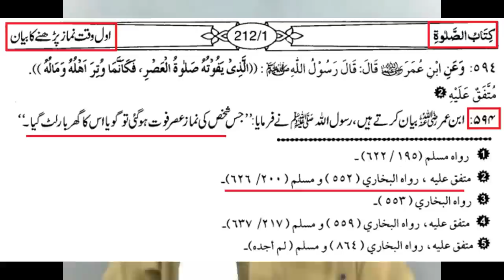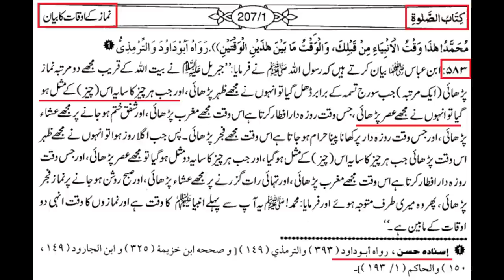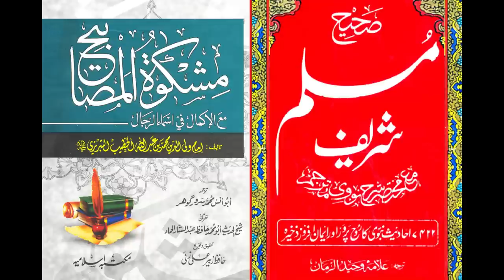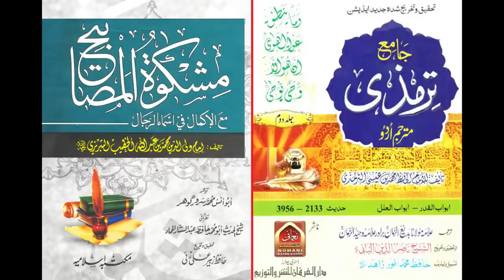Namazon Ki Saheh TImings | Explaining With Example | Engineer Muhammad Ali Mirza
Video Clip Fom 30-Mas'alah: NAMAZ kay Awqat, Ahmiat aur Saheh Ahkam o Masa'il (Surah An Nisa Ayat 103) (Timeline 00:03:58) & (Timeline 00:26:00)